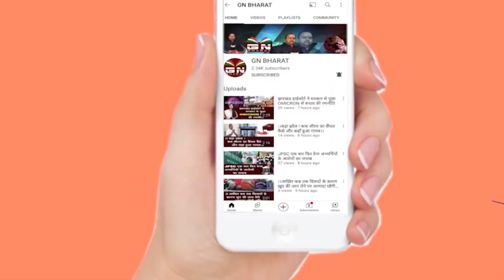Viral Video पर बोले मंत्री बन्ना गुप्ता.... देखें किस पर लगाया इल्जाम...